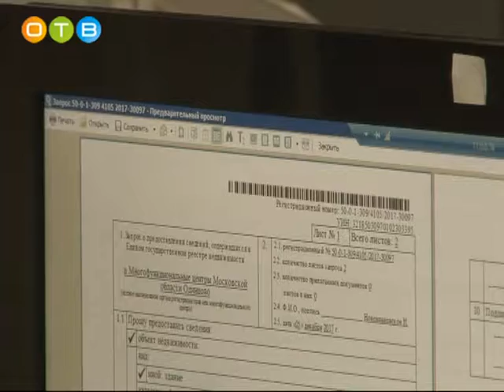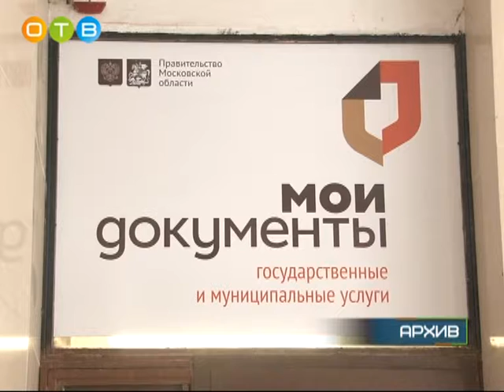Взаимодействие Одинцовского МФЦ и кадастровой палаты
Многофункциональные центры предоставления государственных и муниципальных услуг появились всего несколько лет назад. Сегодня без них представить нашу  жизнь уже просто невозможно. Сегодня в МФЦ в режиме «одного окна» можно получать уже сотни услуг. С 1-го октября к ним добавились и те, которые ранее оказывались кадастровой палатой.